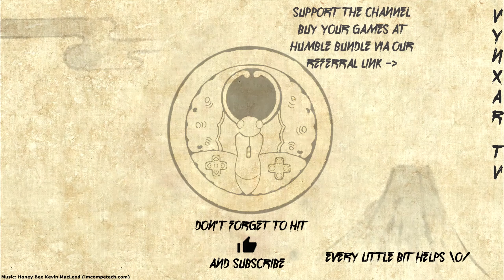The Last Players of Blur - Tokyo Shutoko Bayshore Route - #016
Blur is an arcade racing video game released in May 2010 for Microsoft Windows, PlayStation 3 and Xbox 360. It was developed by Bizarre Creations and published by Activision in North America and Europe. The game features a racing style that incorporates real world cars and locales with arcade style handling and vehicular combat. Blur was the penultimate game developed by Bizarre Creations before they were shut down by Activision on February 18, 2011.